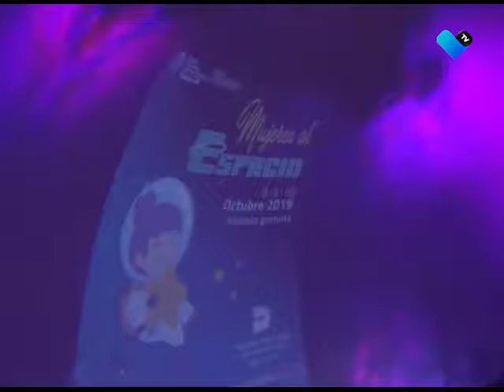MUJERES CONQUISTANDO HASTA EL ESPACIO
Se realizarán más de 60 talleres, conferencias y exposiciones para impulsar la participación de la mujer en la carrera espacial.